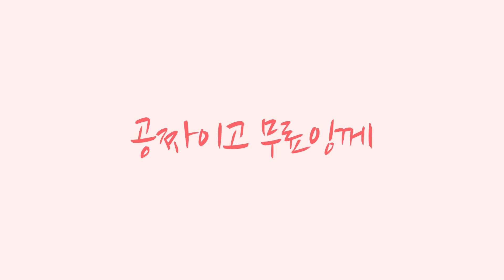[피터의 일상] 장모의 사위사랑 사위질빵 시어머니의 며느리 원망 며느리밑씻개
사위질빵 꽃 며느리밑씻개 꽃